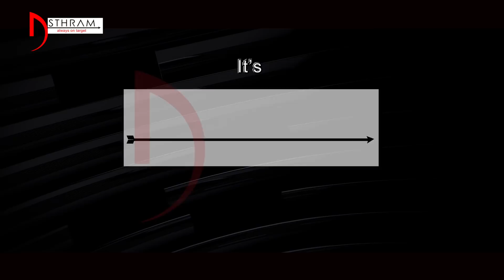లెక్క త‌ప్పింది. TDP ఆశ‌ల పై కాపుల నీళ్లు..! || Asthram tv || Politics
As the terms with central govt are in soup,Chandrababu should prove his experience in making KapuReservations a Reality.